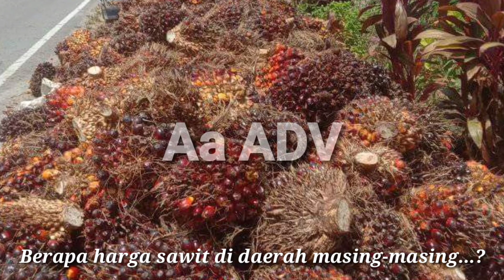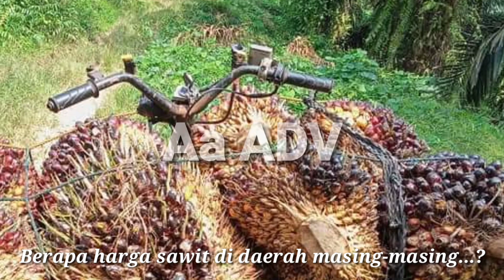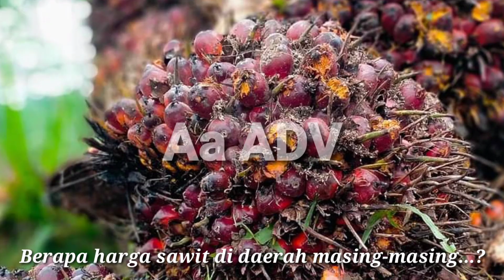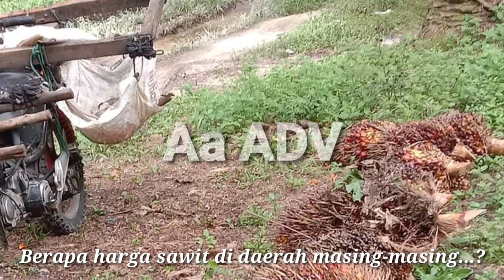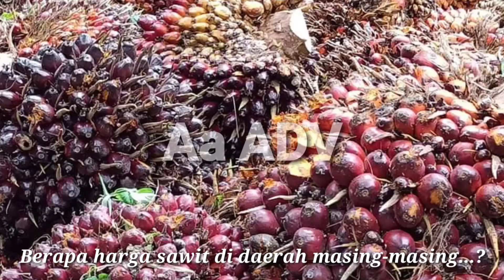Harga sawit hari ini 22 juli 2022 || Kenaikannya harganya...???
Mohon maaf jika ada salah informasi harga TBS sawit dan tempat, karena setiap daerah masing-masing harga masih belum stabil, Silahkan komen jika ada update harga TBS sawit terbaru di petani atau PKS untuk kita share info terbarunya kepada para petani sawit dan yang berkecimpung di dalamnya, semoga harga sawit RI segara normal kembali. Amin